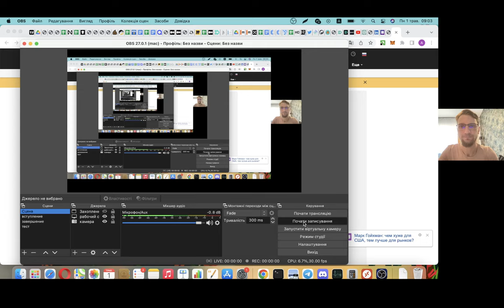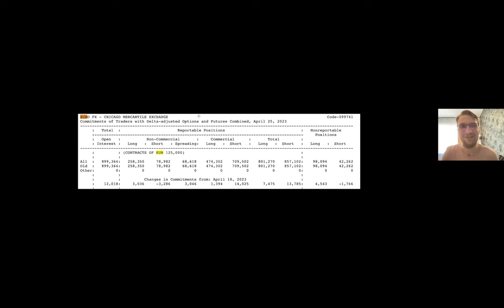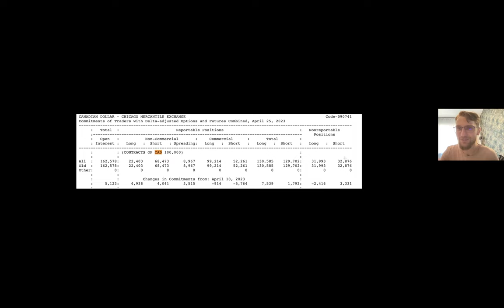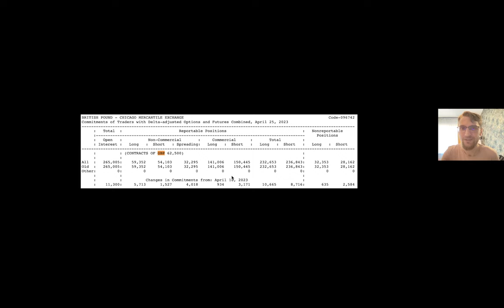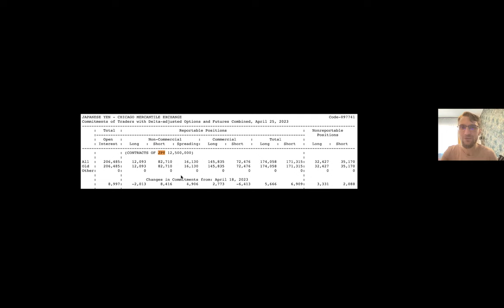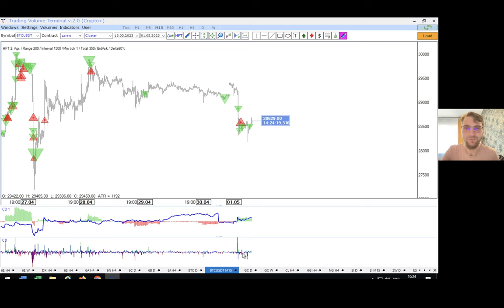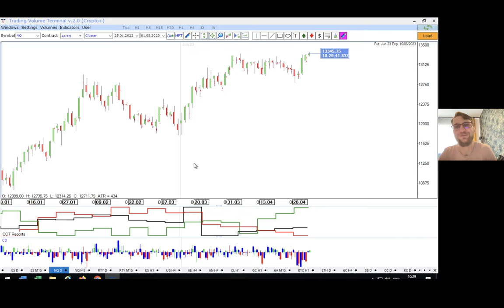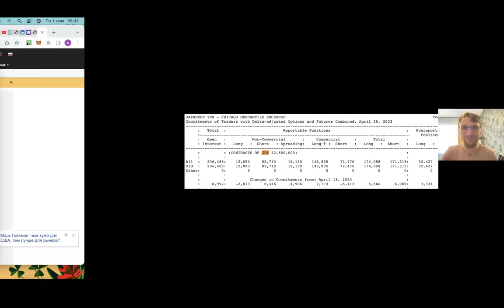✅ К сюрпризу готовы (Прогноз на неделю по финансовых рынках от TVT (01.05.2023))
Главная тема текущей недели - К сюрпризу готовы

▪️ Формирование идей на основе корреляции;
▪️ Облигации в тренде.

Timestamps:

00:00 - приветствие
00:15 - американский доллар
02:00 - евро / сот отчеты
04:15 - швейцарский франк / сот отчеты
05:12 - австралийский доллар  / сот отчеты
08:15 - новозеландский доллар / сот отчеты
09:55 - канадский доллар / сот отчеты
10:55 - британский фунт / сот отчеты
14:05 - японская иена / сот отчеты
19:50 - криптовалюта
20:40 - золото
21:20 - нефть
21:40 - медь
22:20 - газ
23:25 - спреды
23:45 - фондовый рынок
24:35 - спреды